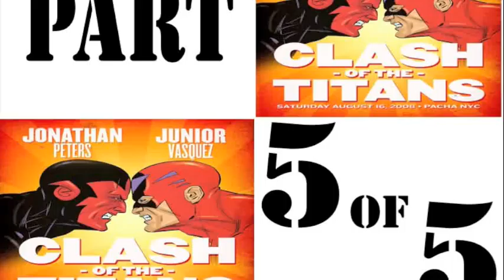5-5PACHA (NYC) PRESENTS:CLASH OF THE TITANS -JUNIOR VASQUEZ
4-5 PACHA (NYC) PRESENTS:CLASH OF THE TITANS -JUNIOR VASQUEZ